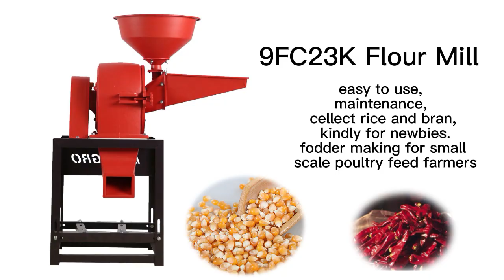High capacity disc mill pulverizer use for corn, red chili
9FC23B a disc mill pulverizer for home use